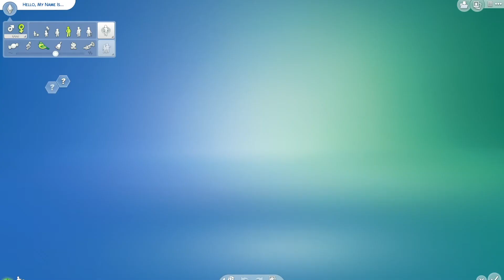Making Sims: Clueless | CAS | No CC | The Sims 4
So...their outfits are not perfect, but since I don't use custom content, I had to work with what we have in the game. I didn't do a voice-over this time because I was in a rush and I feel like it's pretty self-explanatory what I was doing with these characters. Tai was definitely hard to make and I'm not sure if I like how she turned out but I hope you all like them anyway!

You can find all my creations in the Sims4 gallery.
Origin ID/Gallery: Tewa86